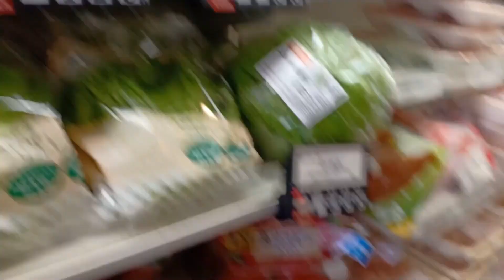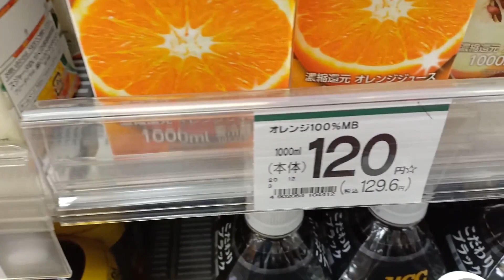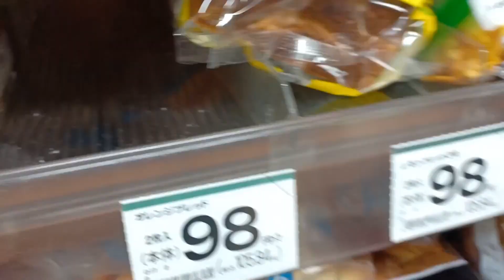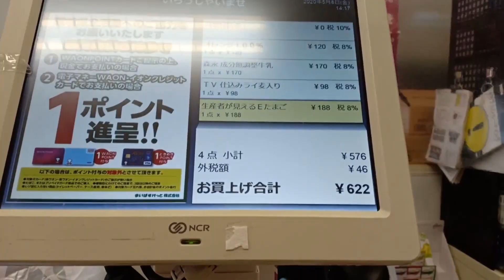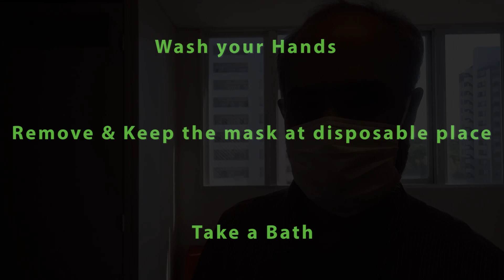Japan Lens | Life in Tokyo - Covid19 Emergency | Precautions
This video is about Life in Tokyo during Covid-19 Emergency.

RoyKapurWorld is a channel introducing Japan, the culture & traditions, food, festivals and places to travel. It also shows Pure Japan.

In this video we take you to show the pure sights of Tokyo under emergency while walking to buy grocery taking all necessary precautions as stipulated by the Government.